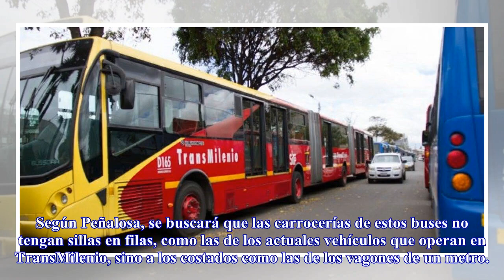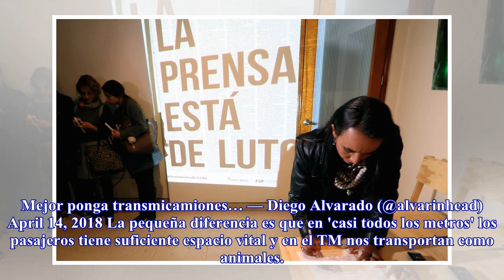Peñalosa anuncia un cambio para meter más personas en los nuevos buses de TransMilenio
La licitación de más de 1400 nuevos buses de TransMilenio que está en proceso de prepliegos ha sido un tema polémico por múltiples motivos. El combustible, la tipología de los buses y el hecho de cambiar articulados han sido muy polémicos, y a esto le añadió más fuego el propio alcalde Enrique Peñalosa. Peñalosa, en medio de las críticas por la licitación, ha tratado de defender la llegada de estos nuevos buses de TransMilenio. Entre sus de...